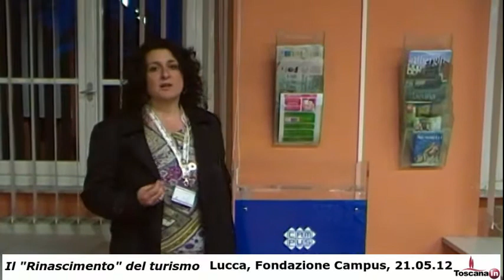Rosanna Capitani - Il "Rinascimento" del turismo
Un focus sulle nuove tendenze del turismo in Toscana facendo il punto della situazione con gli operatori ospiti della serata. E' stato questo l'incontro "Il cliente al centro dell'offerta degli operatori toscani: il 'Rinascimento' del turismo", organizzato dall'associazione ToscanaIN in collaborazione con Fondazione Campus, che si è tenuto il 21 maggio 2012 alla Fondazione Campus di Lucca.

Ne parla l'ideatrice della serata, Rosanna Capitani di Eliotropica.